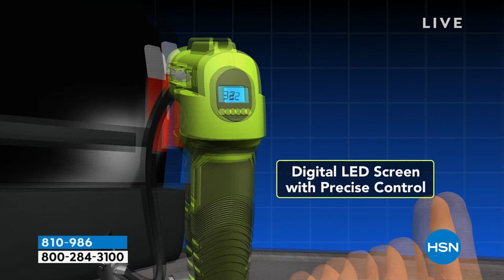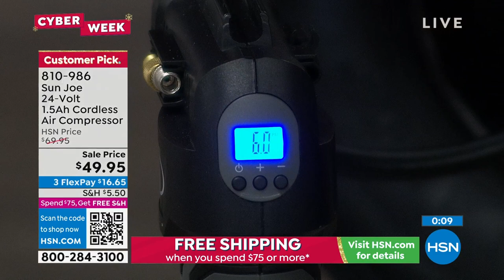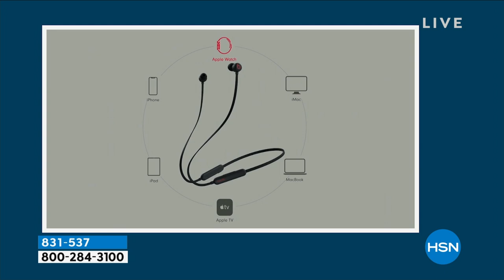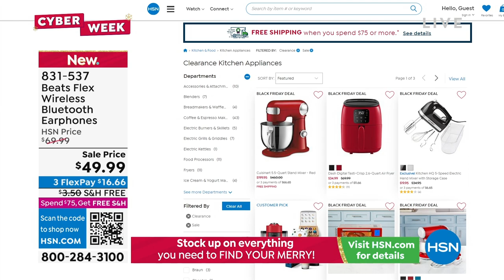HSN | Healthy You with Brett Chukerman 11.29.2022 - 04 PM